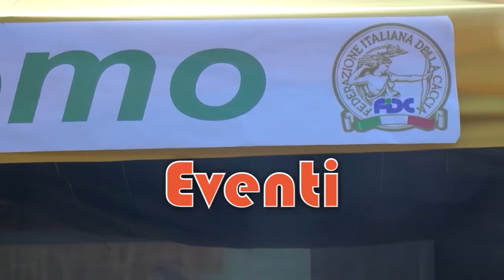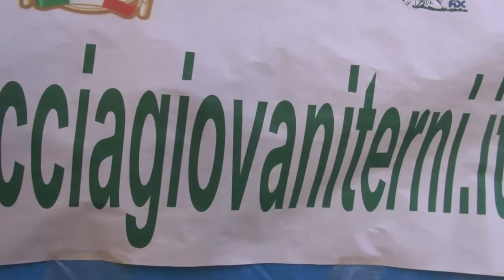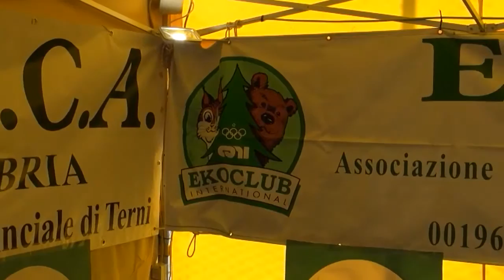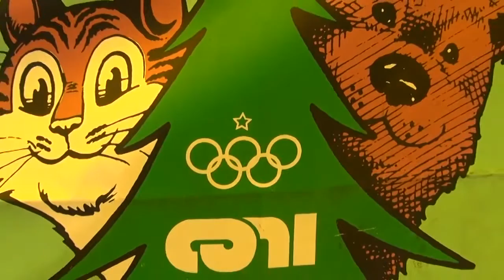Sapori e Saperi della caccia - Federcaccia Terni